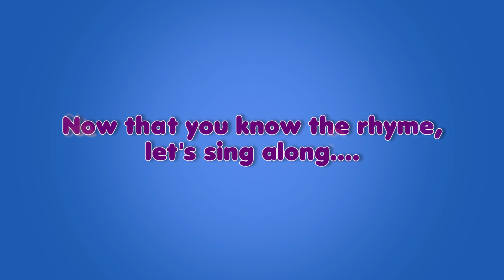Birds of a Feather - Nursery Rhyme with Karaoke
That's what makes a flock! They fly to places together! They stick together no matter where they go! That's simply what Birds of a Feather do!